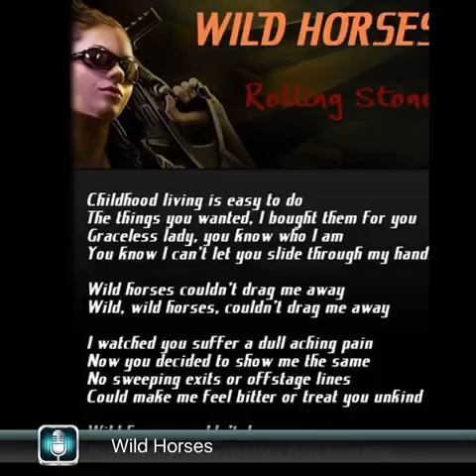Wild Horses - Steve Tatum / Rolling Stones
Sang by Steve Tatum at karaoke in Hampton , Ga.